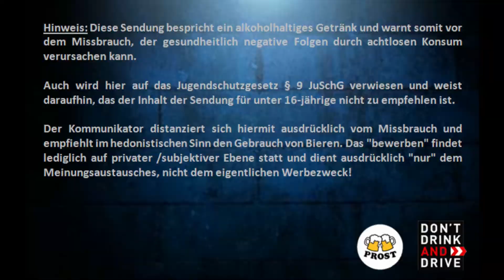Biertest - Alpirsbacher Klosterstoff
Alpirsbacher Klosterbräu Glauner GmbH & Co. KG (Baden-Württemberg)